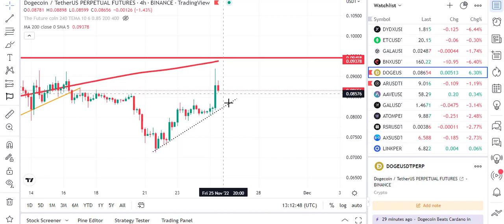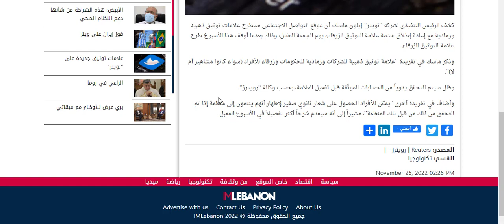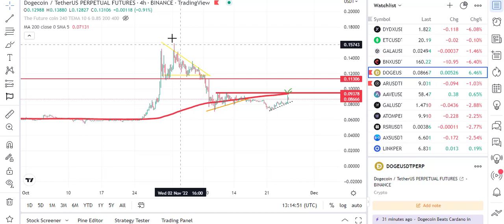انفجار كبير قادم لعملة DOGE COIN وهاذا موعد اعلان ماسك العملة كوسيلة دفع!!!!🤯😲